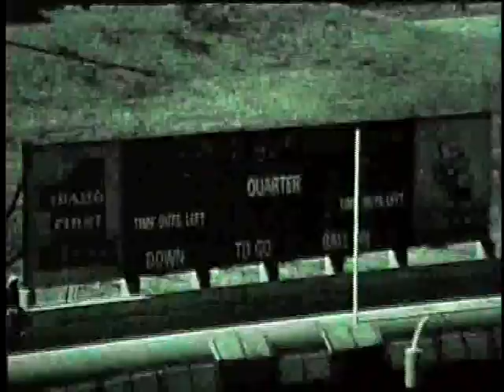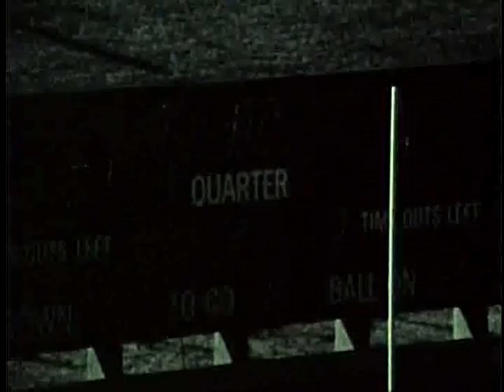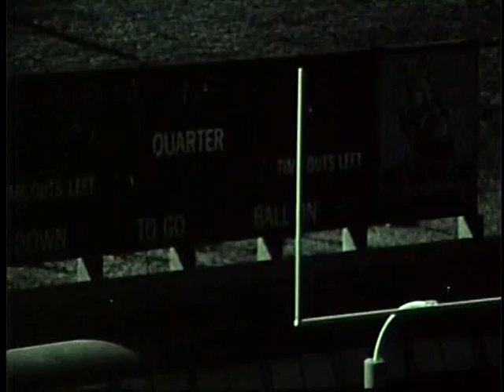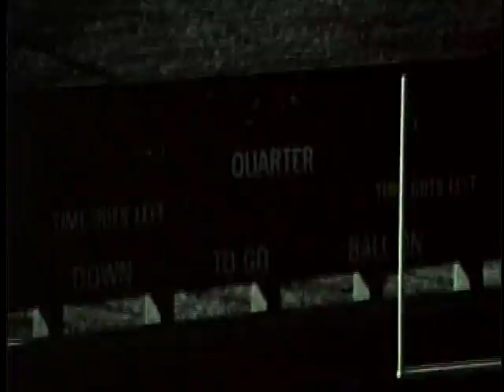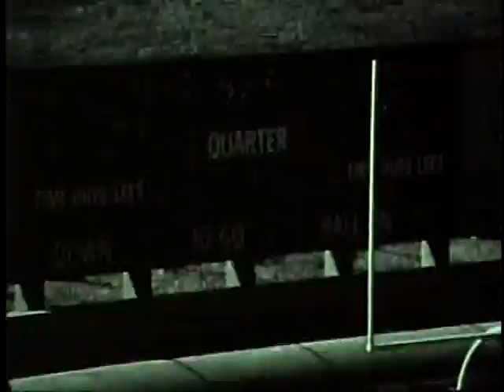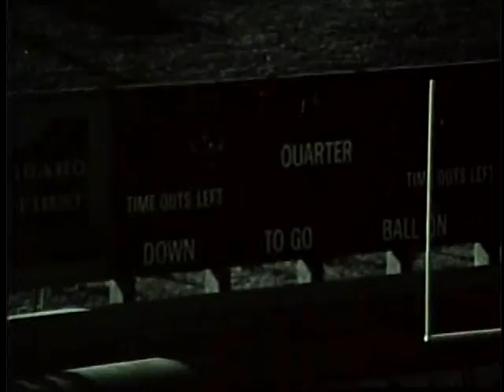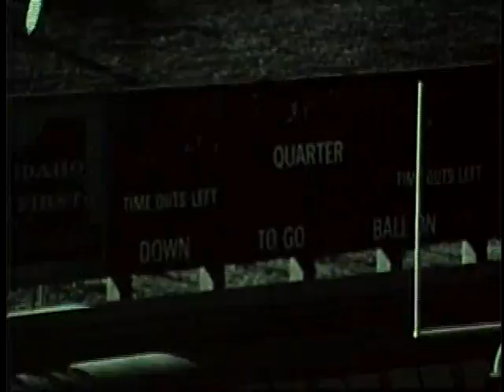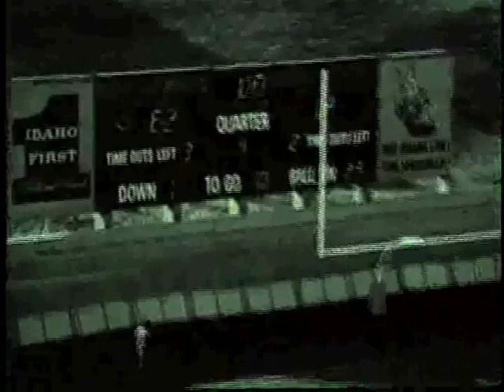University of Idaho vs. University of Texas-El Paso (Football), 09/08/1973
Description: Idaho vs. University of Texas-El Paso (Football), 09/08/1973
, Moscow Idaho Stadium 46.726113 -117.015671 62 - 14 (W) Offense-Defense-Offense-Defense UG64-UTexElPaso1973-1_105 Original Collection consisted of a series of 16mm Film reels.  This collection was digitized and put on DVD by Cliff Naylor in 2011. The DVD collection is referred to as the Collection on Vandal Training and Scouting Films Vandal Video Collection - Vandal Training and Scouting Films University of Idaho Digital Initiatives Copyright: University of Idaho Library and University of Idaho Athletic Department. 16mm Film video/avi Moving Image Duration: 1:53:30